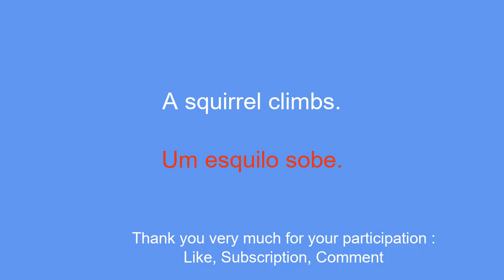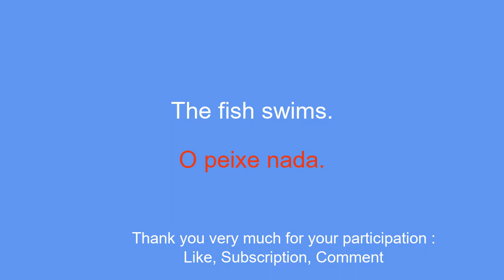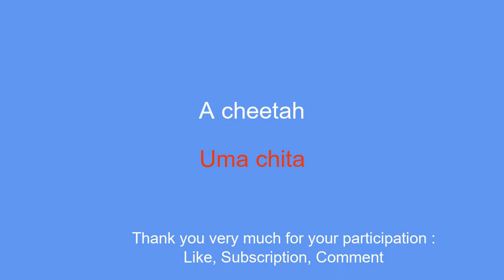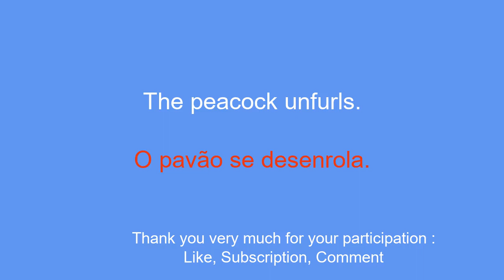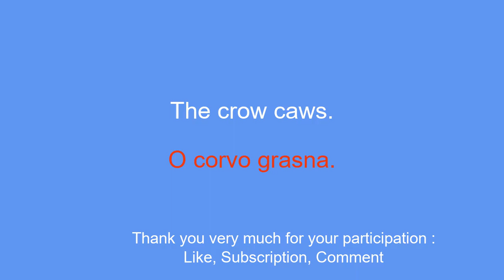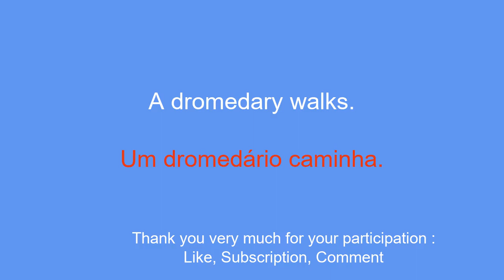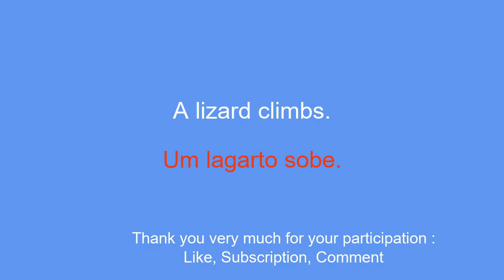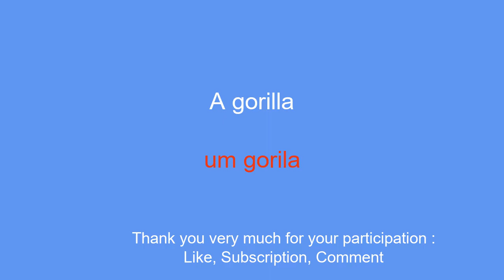Learn Portuguese Travel with wildlife: chameleon, gorilla